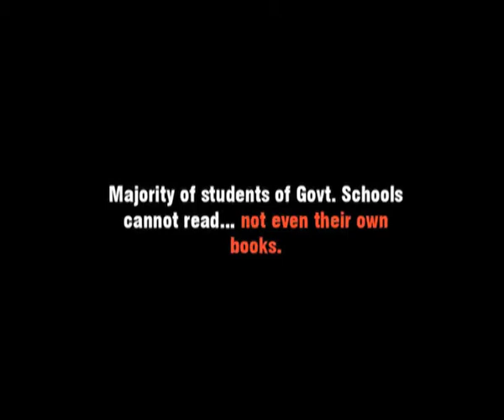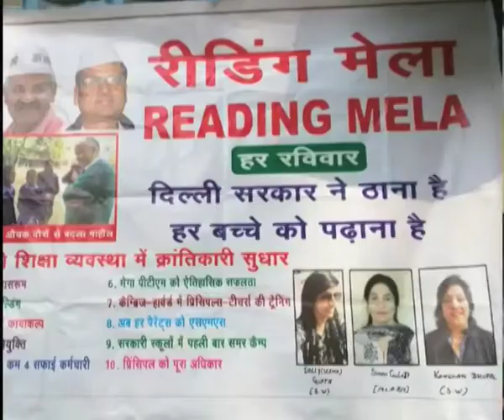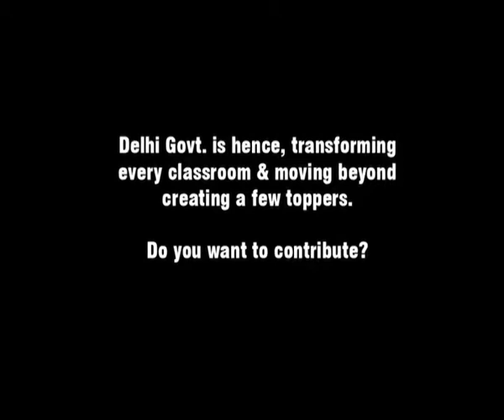Chunauti2018 - Starts from Mission: 'Every Child Can Read'